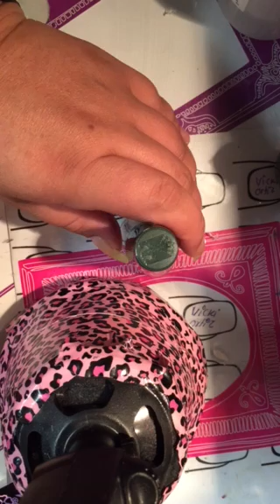Cuidado para que crezcan mis uñas trajedia disculpas Y saludos